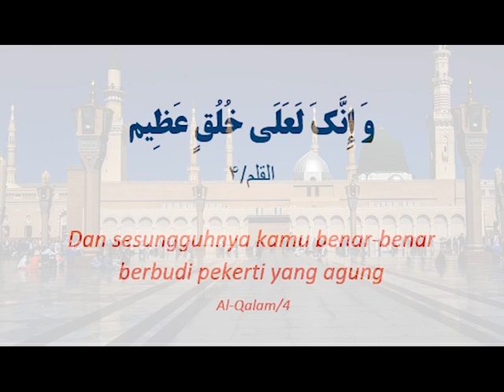Uswatun Hasanah (Meniru Sifat Rasullulah) Husnul Khuluq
Untuk Nazar, Infaq, dan Tabaruk:
BCA 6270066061 a.n. Yayasan Islamic Cultural Center

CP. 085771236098